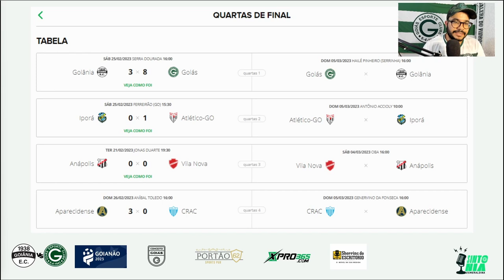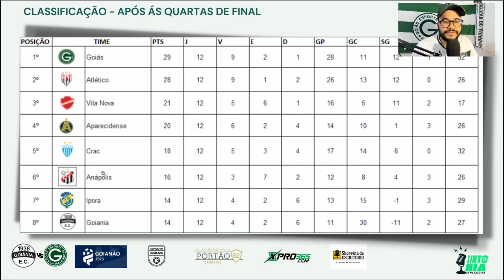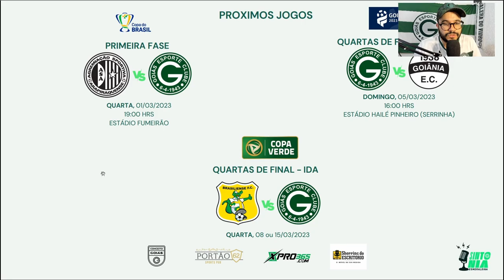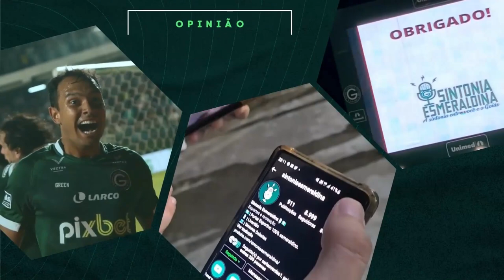⚽🔥GOLEADA HISTÓRICA EM JOGO DE 11 GOLS! ANÁLISE DO JOGO - GOIÂNIA 3 X 8 GOIÁS GOIANÃO 2023